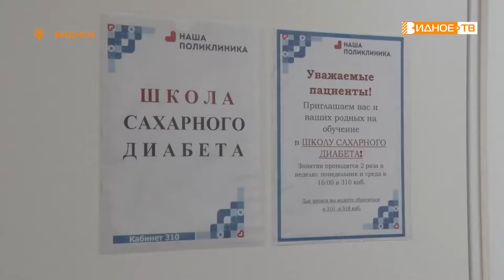ШКОЛА ДИАБЕТА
Школа диабета возобновила свою работу  в Видновской взрослой поликлинике. 2 раза в неделю, по понедельникам и средАм, опытные врачи-эндокринологи рассказывают о новых техниках исследований и современных препаратах, учат правильно измерять уровень глюкозы в крови и делать инъекции инсулина.